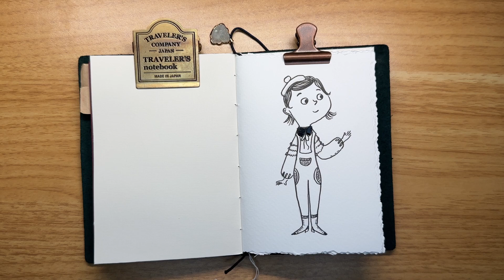Day 64: 5 Minutes Drawing Practice Cute Character五分钟儿童插画练习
A quick and fun drawing practice while I am filling my traveler's notebook.